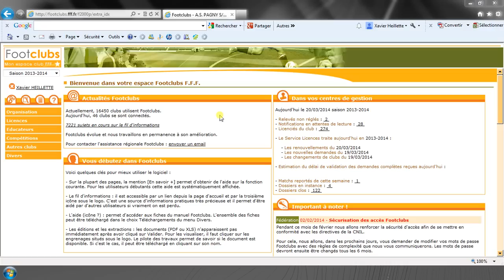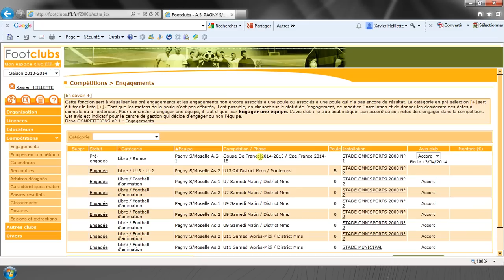Coupe de France : procédure participation (engagés saison précédente)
Engagement ou Refus  de participation en Coupe de France  pour les clubs déjà engagés en 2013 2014